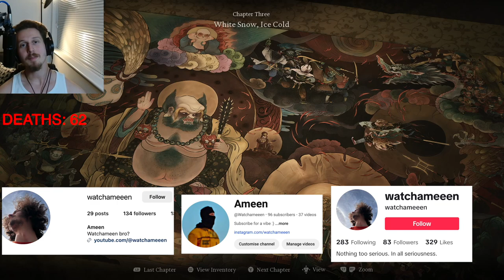THIS MIGHT BE THE END OF ONE OF THE MONKEYS!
Nothing too serious. In all seriousness.